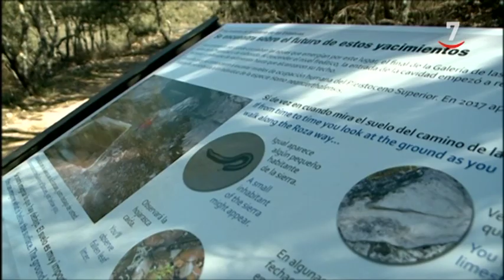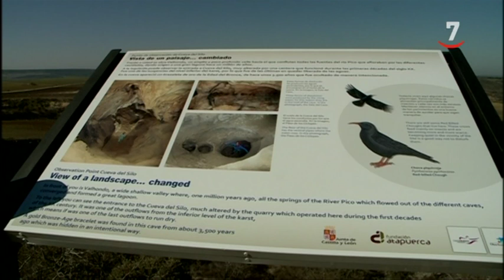La Sierra de Atapuerca, en Burgos, ya puede contemplarse desde los senderos botánicos